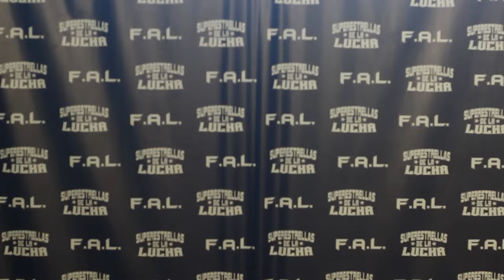Superestrellas de la Lucha TV - EP11 ROMAN VS JORGE LUCERO & Resultados Tierra de Guerreros 2022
-Superestrellas de la LUCHA es el nombre dado a los shows de la F.A.L. (Federación Argentina de Lucha) Lugar donde entrenan las jovenes promesas para convertirse en luchadores.

Si es tu sueño entrenar y convertirte en luchador, comunicate con nosotros!